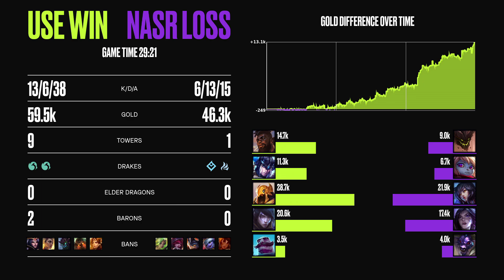USE vs. NASR - Groups | 2023 EMEA Masters Summer | Unicorns of Love Sexy Edition vs. NASR ESPORTS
VoD of Unicorns of Love Sexy Edition vs. NASR ESPORTS
2023 EMEA Masters Summer